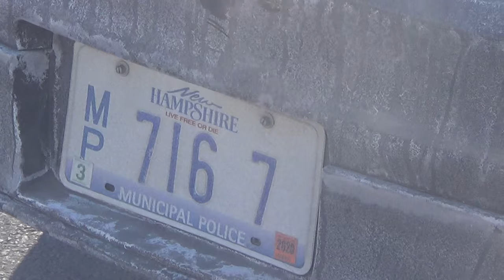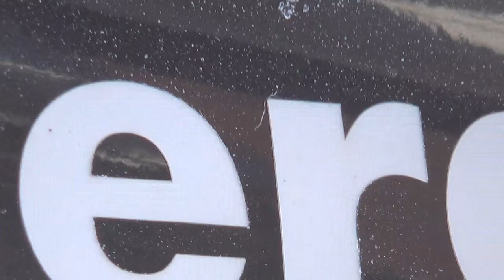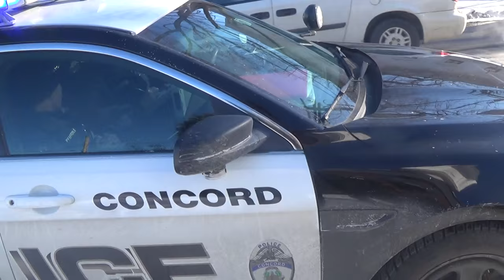CopBlock Going to the Concord NH State House This is what I see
Fender Bender , Police prohibits the Driver from looking at the damage in his own car ..